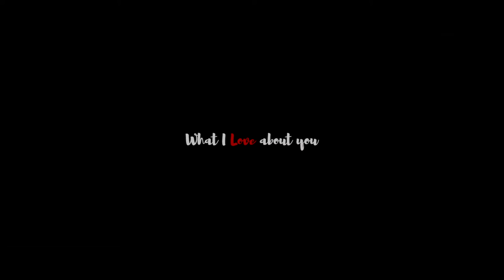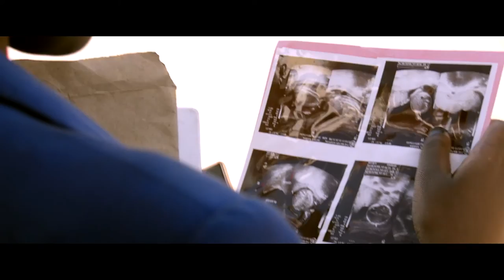WHAT I LOVE ABOUT YOU Short Film. Tufilamu Pictures.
A Love lost that's rekindled often burns brighter than what it was before